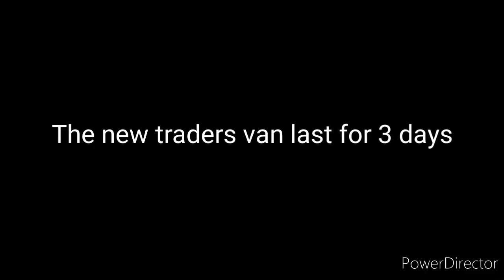New Traders van!! [OP Weapons returned!] | Pixelgun3d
New OP Weapons returned to traders van!! comment down bellow what should i buy!!